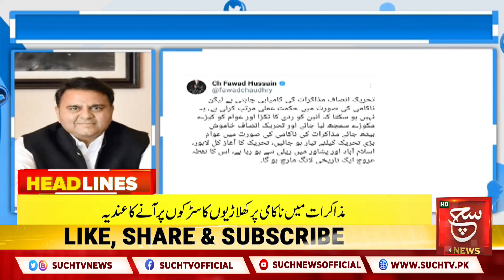CM Punjab Demands an Apology from Shahid Khaqan | Such News Headlines 4:00 PM | 30 April 2023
مذاکرات میں ناکامی پر کھلاڑیوں کا سڑکوں پر آنے کا عندیہ، دیکھئے 4 بجے کی نیوز ہیڈ لائنز میں صرف سچ نیوز پر

Such Savera
Such Baat
Siyasat Aur Such
TalkShow
Aaj Ka Such
Bottom Line
Seerat-ul-Anbiya
Chalein Dekhte Hain
Play Field

Such News Android Apps:
Such News iOS App: